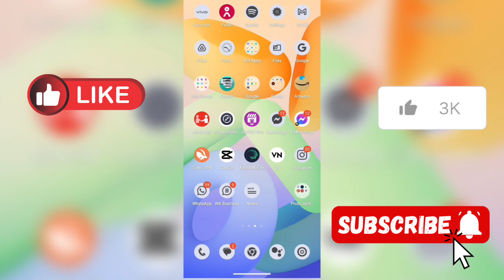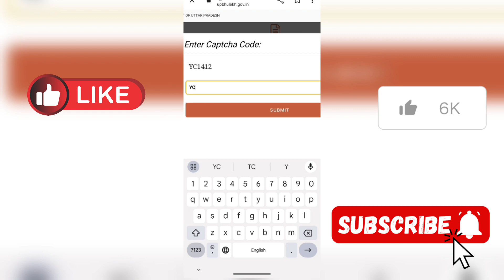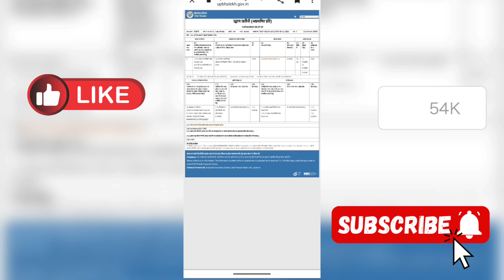खतौनी कैसे निकाले 2024 || Khet Ki Khatauni Kaise Nikale Il Khatauni Kaise Dekhe Rahulpratapkori💫⚡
खतौनी कैसे निकाले 2024 || Khet Ki Khatauni Kaise Nikale || Khatauni Kaise Dekhe

हैलो दोस्तों नमस्कार स्वागत है आप लोगो का चैनल खतौनी कैसे निकाले 2024 || Khet Ki Khatauni Kaise Nikale Il Khatauni Kaise Dekhe Rahulpratapkori💫⚡पर दोस्तों, अगर आपको सरकार की योजनाओं के बारे में। पैन कार्ड, आधार कार्ड। वोटर कार्ड। आय जाति निवास। राशन कार्ड। ऑनलाइन पैसे कमाने के तरीके। पेंशन । वृद्धा पेंशन, विकलांग पेंशन, निराश्रित पेंशन। सुकन्या समृद्धि योजना। उत्तर प्रदेश की सभी सरकारी योजना के बारे में घर बैठे ही आप जानकारी प्राप्त करना चाहते हैं, तो आप हमारे चैनल को SUBSCRIBE | LIKE | SHARE कर दीजिये और हमारे साथ आज से ही जुड़ जाइए।खतौनीकैसेनिकाले2024

This video is educational and information related in this video how to download and apply land documents example Khasra

Jameen ka khasra, jameen ki khatauni, jameen ki nakal, jameen ki registry ई डिस्टिक की यूजर आईडी और पासवर्ड बनाने के लिए यहां पर क्लिक करें

⚫⚫ E-district ki user id
And your question
apani jamin ki nakal kaise nikale यू mobile se
plot registry nakal kaise nikale
jamabandi nakal
jamabandi rajasthan khatauni,
जमीन का दस्तावेज कैसे निकाले
जमाबंदी नकल कैसे निकाले
jamabandi kaise nikale
how to download registry online
registry kaise nikale
plot paper kaise download kare
जमाबंदी क्या है
खतौनी कैसे देखे
जमाबंदी नकल कैसे निकालते हैं
जमाबंदी क्या होती हैi
खतौनी कैसे देखा जाता है
जमाबन्दी नकल मोबाइल से कैसे डाउनलोड
how to download iamahandi nakalا
जमाबंदी क्या होती है

जमाबन्दी नकल मोबाइल से कैसे डाउनलोड how to download jamabandi nakal how to download jamabandi nakal online janmabandi kaise nikale jamabandi kaise padhe mobile se khatauni kaise nikale hatauni kaise dekhe khatauni kaise check kare khatauni ko kaise samjhe khatauni number kaise nikale naam se khata khasra kaise nikale naam se khet ki jankari खसरा खतौनी क्या होता है

खतौनी देखकर जमीन कैसे पता करें
खतौनी से जमीन को बीघा में कैसे बदलें
ऑनलाइन मोबाइल से जमाबन्दी कैसे निकाले
jamabandi kaise nikale mobile se
jamabandi kaise dekhe rajasthan
jamabandi khata number kaise nikale
khasra number se jamabandi kaise nikale
किसी के भी जमीन / खेत की नकल कैसे निकालें
ऑनलाइन जमीन की नकल निकाले
आनलाइन जमीन की जानकारी नक़्शे और दस्तावेज केसे
जमीन का केवाला कैसे निकाले

New Prosess

Doston aaj ki is video me hum aapko batayenge ki aapni jamin ki khatauni kaise nikalte hai mobile me

Troncavint